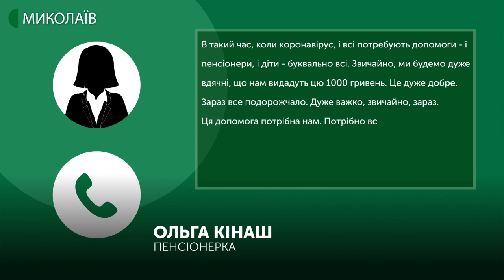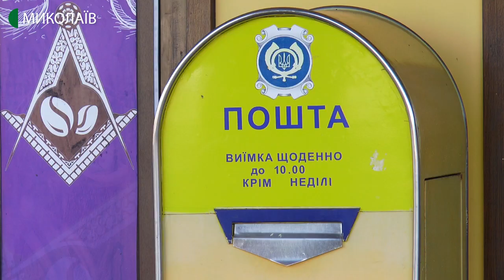Деякі пенсіонери Миколаївщини отримають одноразову грошову допомогу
280 тисяч пенсіонерів Миколаївщини в другій половині квітня  отримають одноразову грошову допомогу в розмірі однієї тисячі гривень. Це стосується тих пенсіонерів, які отримують пенсії менше 5 тисяч гривень.